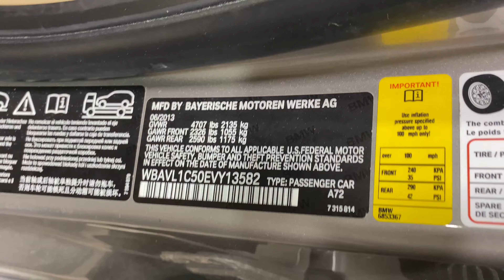Parting out a 2014 BMW X1 parts car - 240091 - Tom's Foreign Auto Parts